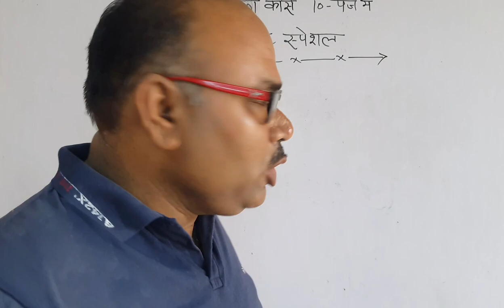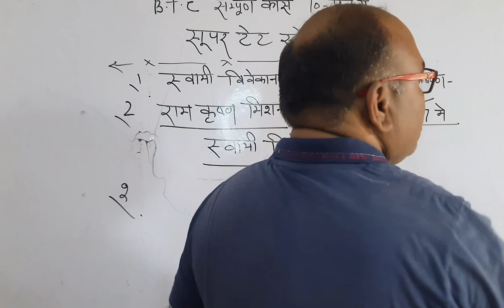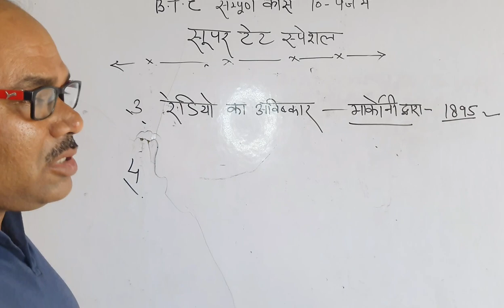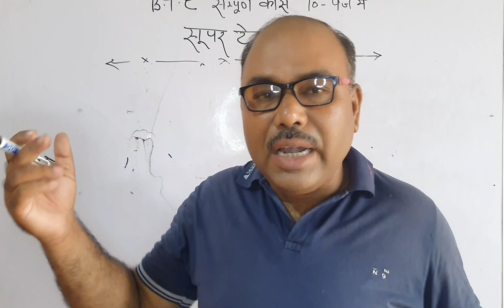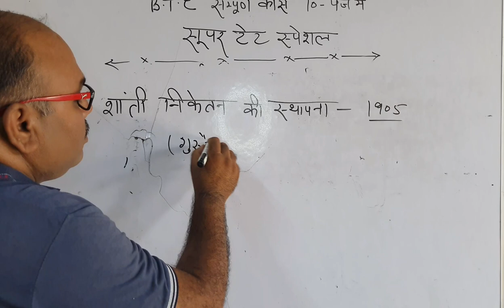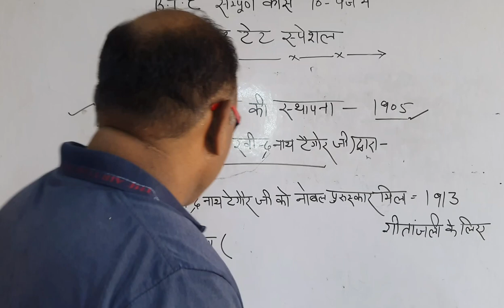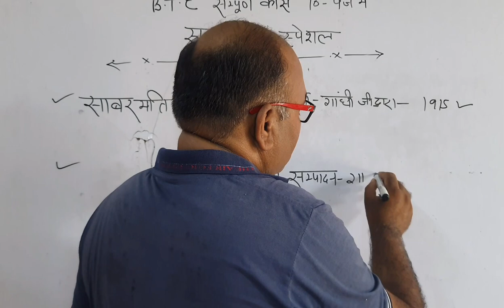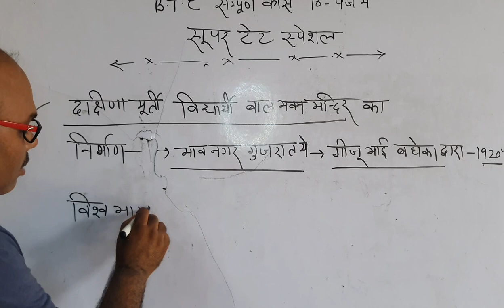भाग 3 super tet special 2022–23 बीटीसी का कोर्स 10 पेज में शिक्षा मित्र व अन्य बीटीसी छात्रों के लिए